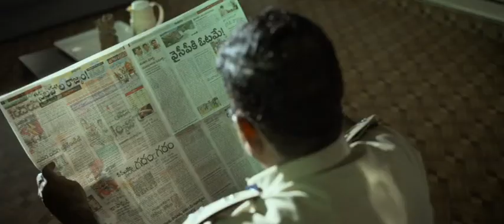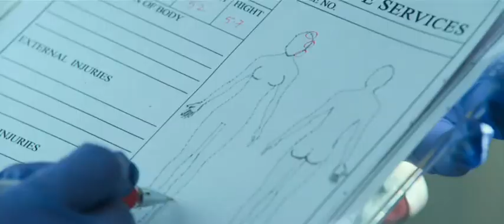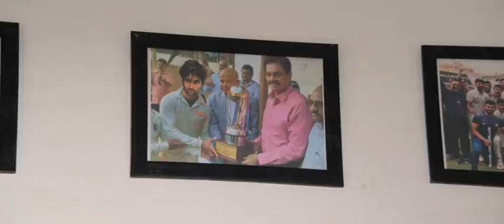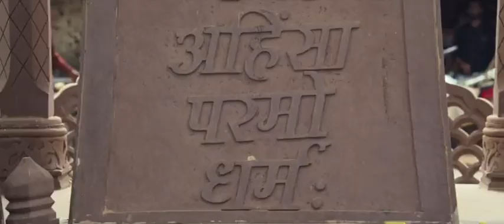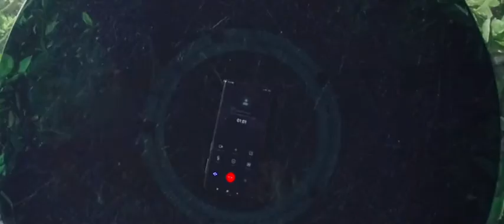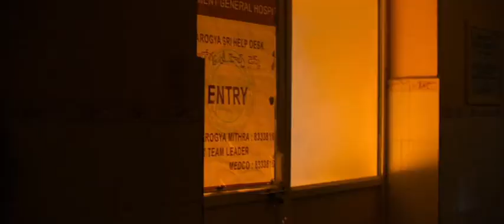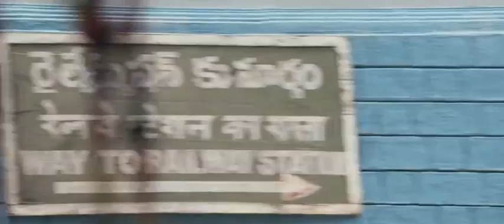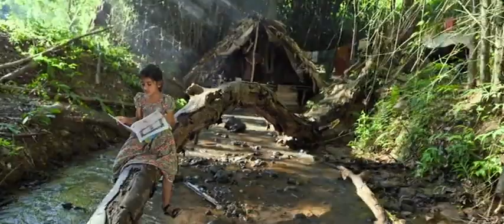Ahimsa movie in telugu full HD